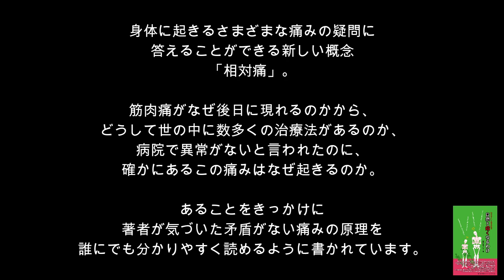自然と痛くなるわけ｜著者：野村 泉太郎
書籍紹介用WEBページ